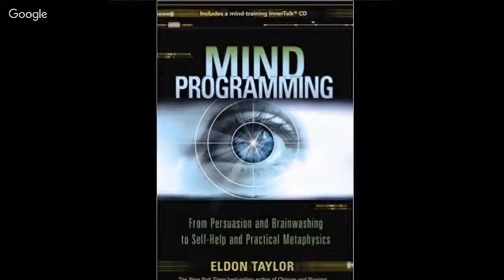🎬Mental Programming and How to Overcome It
Welcome to this main broadcast from the archives entitled originally "Devastating Indoctrination and How to Overcome It" and has been renamed "Mental Programming and How to Overcome It".

❌This broadcast is one that is very important for you to watch and I have recommended it to many people who have come asking how they can overcome consistent and persistent difficulties in their life.  This applies not only to occult practice but also to life in general in the way that we perceive things.  It is vitally important for us to understand how to take control of our minds back so that we are the ones in control of the "mental programming" we accept, not anyone or anything else!

LEARN the Occult/Esoteric!